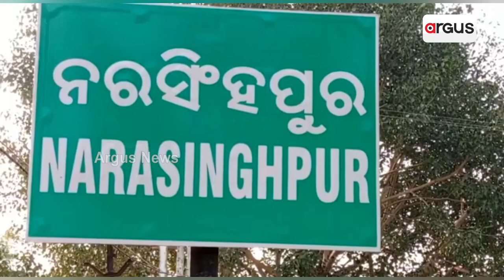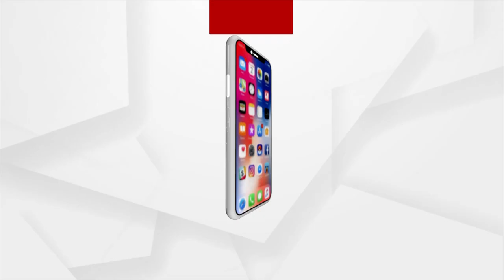Unique Marriage, Tree Marries To Another Tree With Proper Ritual In Odisha